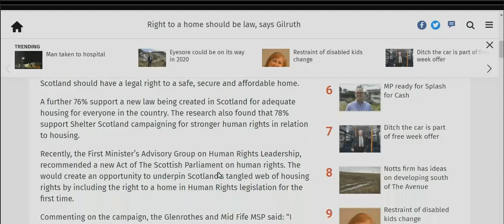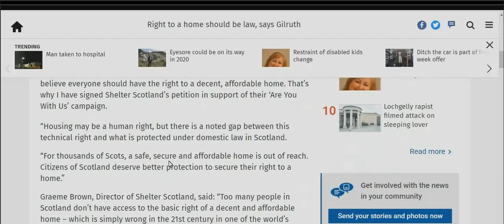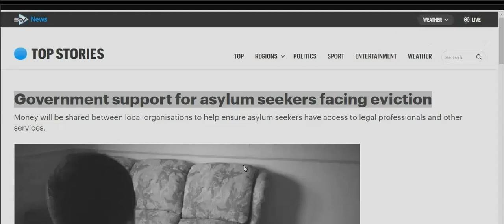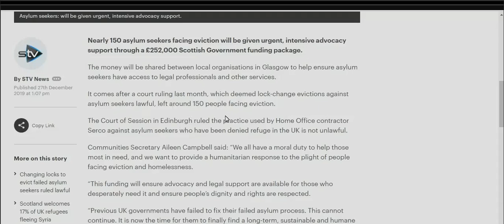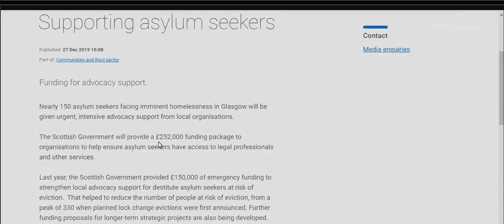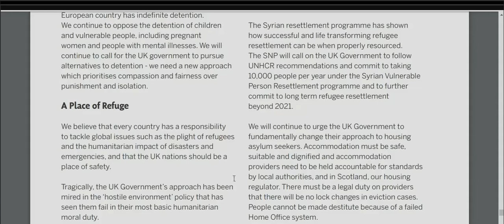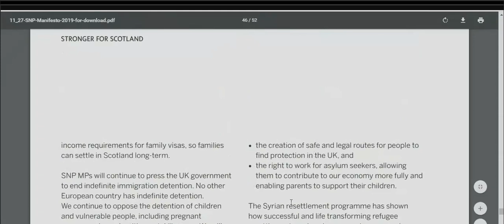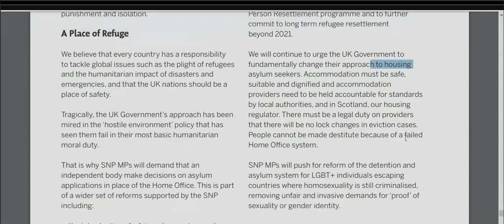Housing Failed Asylum Seekers Might Become a Human Right